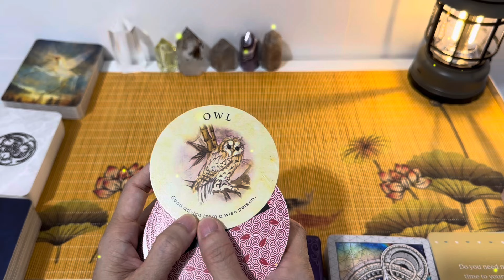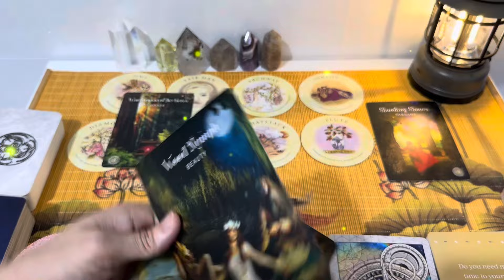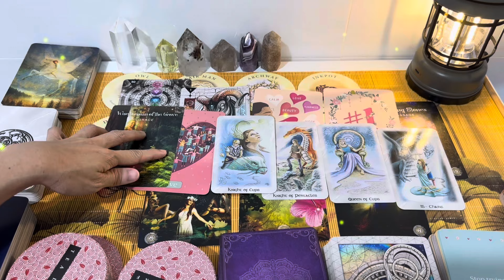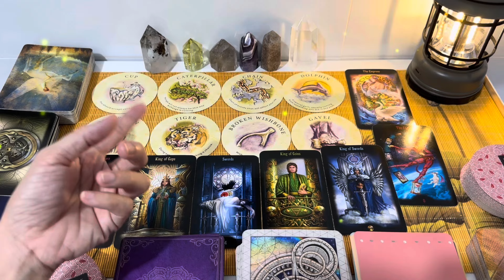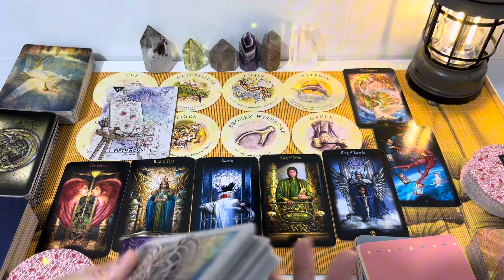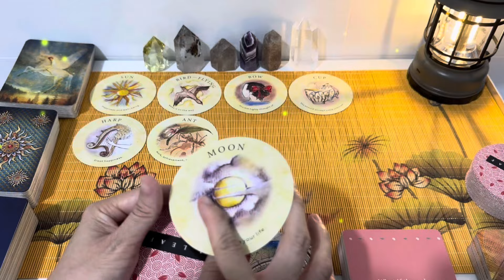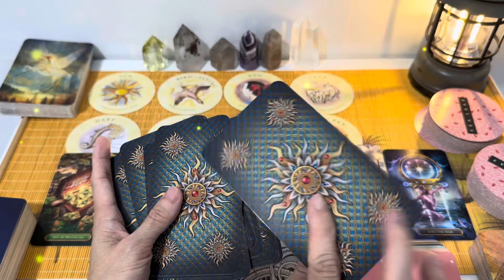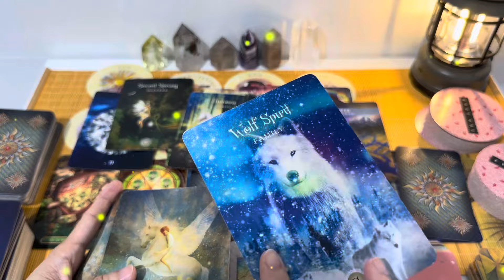🌻🪷🦚Tháng 10 Bạn Sẽ Có Gì?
Thân chào các bạn, mình là Natalie
Đây là Kênh Tarot Có Chọn Tụ Bài
Chủ đề hôm nay:🌻🍀Tháng 10 Bạn Sẽ Có Gì? | Chọn tụ bài Tarot
  Timestamps:
   Phần Chọn tụ:      00:00:00

   Phần tụ 1:             00:00:43

   Phần tụ 2:            00:10:22

   Phần tụ 3:           00:23:10

   Dịch vụ 2: Tư vấn chữa lành Trầm Cảm, Rối Loạn Lo Âu, Lệ Thuộc Cảm Xúc
   Dịch vụ 3: Buổi Healing 2h về Tìm Ra Lý Tưởng, Đam Mê, Vực Dậy Tinh Thần, Nhận Ra Giá Trị Sức Mạnh Bản Thân

GIỚI THIỆU BẢN THÂN:
   ❤Energy Healer,
   ❤Tarot Healer,
   ❤Spiritual/Psychic Coach,
   ❤Người truyền cảm hứng
   ❤️Medical Doctor

Mình là Bác Sĩ Y Khoa, tốt nghiệp tại ĐH Y Dược TPHCM